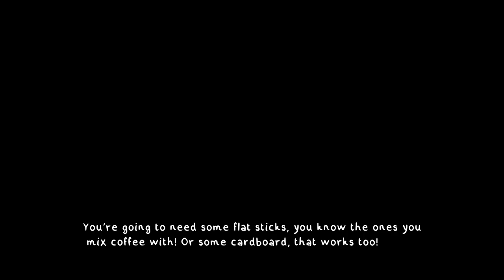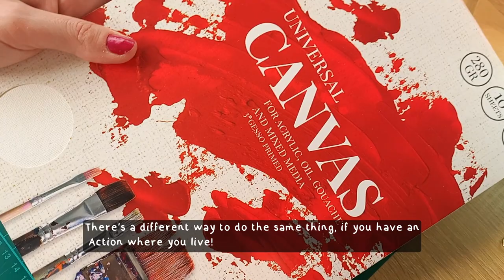Mini mercredi 5 , Peinture sur toile miniatures (Tutorial miniature paintings with eng subtitles)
⋆  (Fr) Fabriquer une toute petite toile, ça vous tente? Parce que c'est que qu'on fait aujourd'hui! Je vous montre comment fabriquer la toile et ensuite vous pourrez laisser libre cours à votre imagination pour la peinture!

⋆  (Eng) How about making a tiny painting? Because that's exactly what we are doing today! I'm going to show you how to make a canvas and then you'll be able to use your imagination to paint something on it!